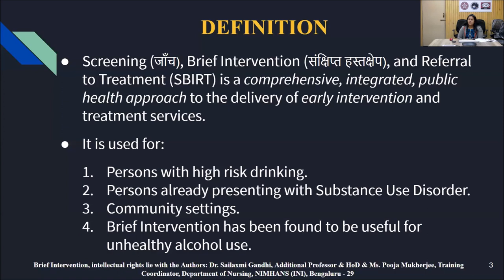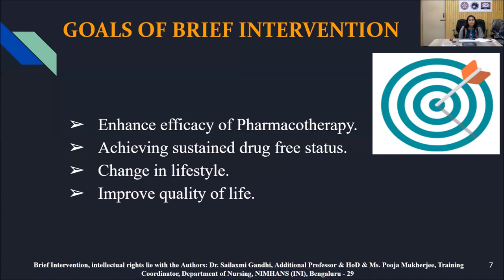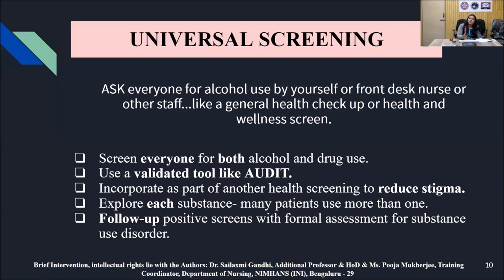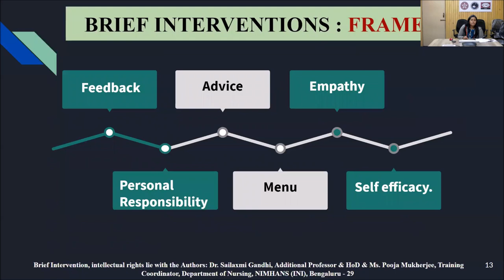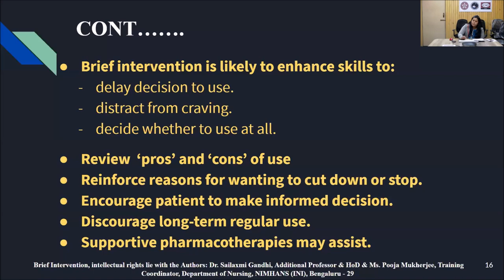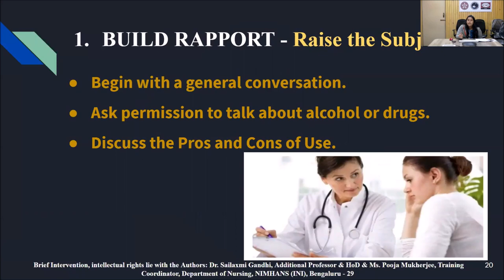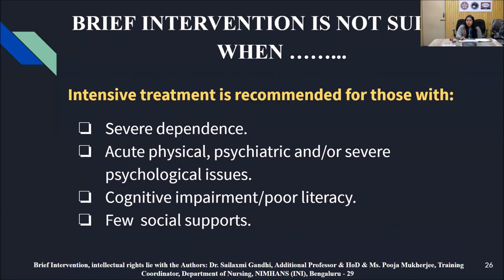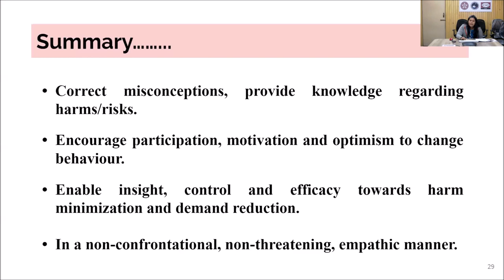Brief intervention FRAMES by Dr. Sailaxmi Gandhi & Ms. Pooja Mukherjee